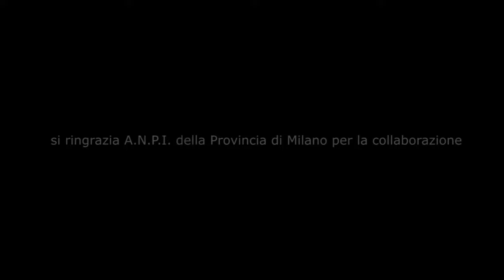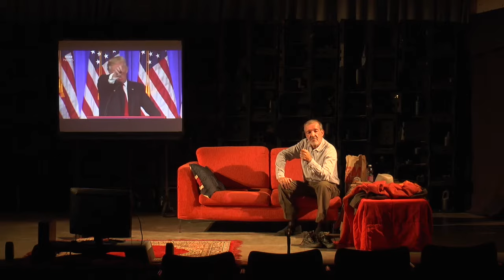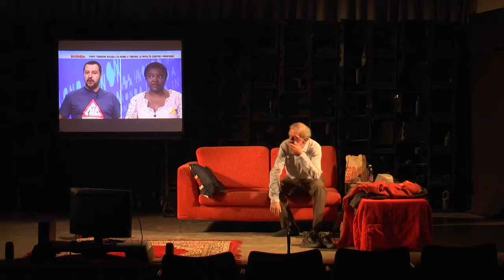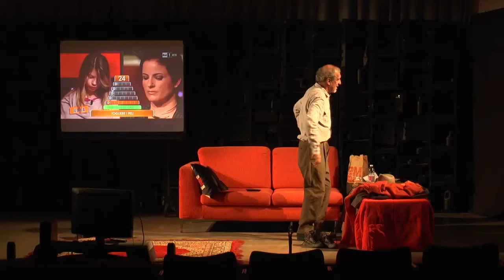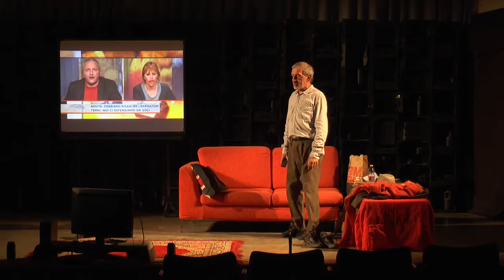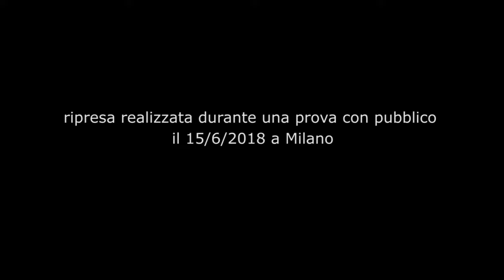ANNI DIFFICILI di Andrea Facciocchi e Michela Blasi - Milano 2018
ANNI DIFFICILI
 con Andrea Facciocchi
contributi video di Giacomo Occhi
regia di Michela Blasi
produzione Extramondo

Un uomo nella sua casa, alle prese con quello che ancora oggi è il principale strumento d’informazione, la tv. Attraverso questa scatola captiamo frammenti della nostra pseudocultura e anche della nostra memoria. Attraverso un balzo nel tempo riviviamo il passato dei nostri padri. Fascismi di ieri e fascismi di oggi… l’uomo sarà mai libero?

Nella solitudine quotidiana più assoluta,  l’interlocutore privilegiato dell’uomo qui protagonista, è  la TV.
E’ un rapporto di alienazione quello che si instaura tra l’uomo e la televisione, tra fake news, programmi spazzatura e telegiornali che ”propagandano la morte come un qualsiasi prodotto” e lasciano l’uomo del tutto indifferente a qualsiasi tragedia appaia sullo schermo.
Con la notte arriva il sonno e i sogni hanno il sopravvento  riportando alla luce un passato famigliare: quello del rapporto mancato con suo padre, mai conosciuto perché morto partigiano quando  lui era piccolo.
L’uomo rivive così gli ultimi giorni della vita del genitore, dal momento dell’arresto ad opera dei fascisti, poi l’interrogatorio e le torture nelle stanze dell’albergo Regina, la permanenza in quel lager che era il carcere di San Vittore, fino al momento della Liberazione: il 25 Aprile “giorno di grandissima e indimenticabile festa”!
La vita di un padre che ha combattuto fino allo stremo per un ideale: perché ”il mondo che deve essere giusto” e “gli uomini devono essere felici”.
Il risveglio mattutino lascia nell’uomo una traccia profonda di commozione, ma è anche la triste resa dei conti tra due generazioni, la consapevolezza che tutto è cambiato, forse non proprio come sperava il  padre.